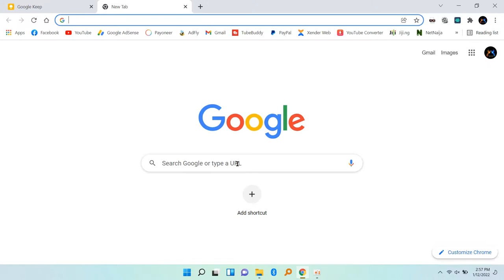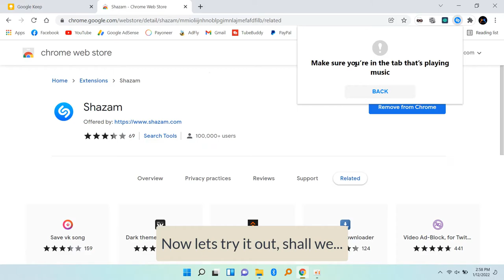How To Download Shazam On PC No Emulator Needed | 2024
Famous Shazam is now available on PC via chrome extension you can now find out your favourite music on your Windows PC